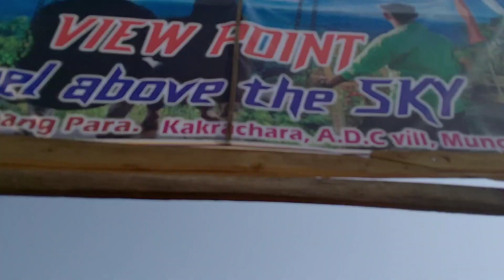New Year Ni Dino Montang O Thangmani /We Went To Montang With Family👪🎊🎉🥳